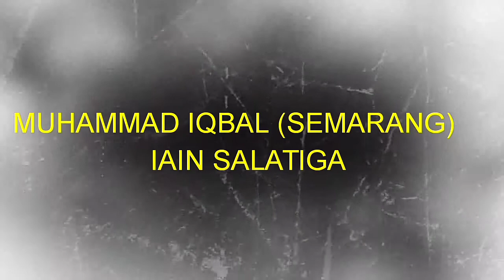Rapuh Cover by Muhammad Iqbal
Dukung  “Muhammad Iqbal” Agar menjadi Pemenang, caranya sangat mudah. .